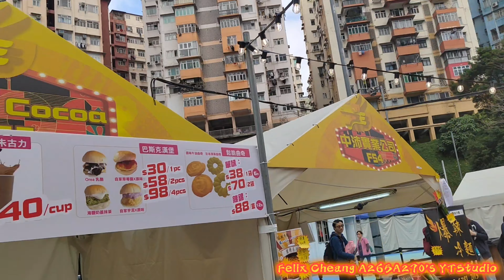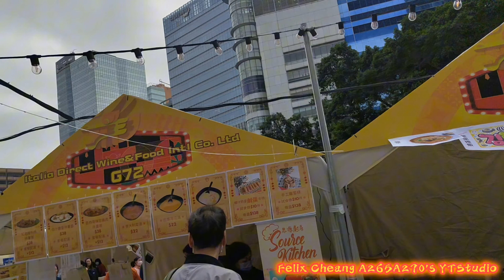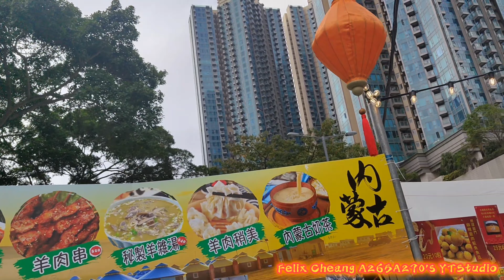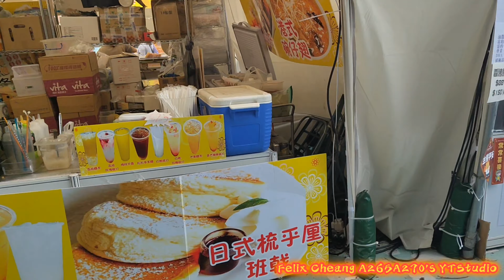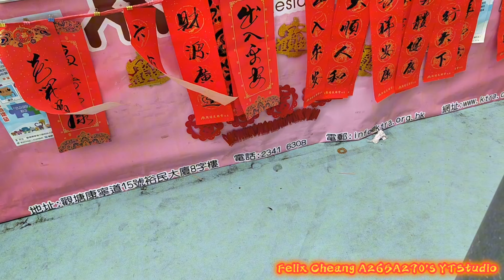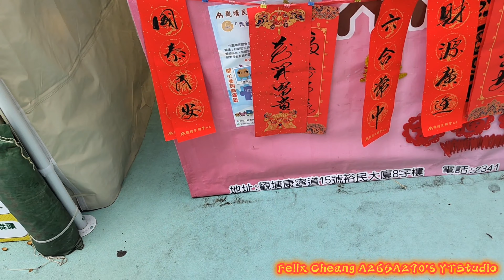[農曆新年花市嘅感覺]接近農曆新年去欣賞觀塘裕民坊嘅「龍騰觀塘新春夜市街檔」唔同市集及表演場地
即將嚟到農曆新年，本人就聽到我屋企人介紹我行觀塘區之前原本舊裕民坊嘅一個市集叫做「龍騰觀塘新春夜市街檔」，呢一個場地就係有好多唔同嘅市集有中式嘢食同埋蒙古奶茶港式食物同埋日本小食，加上對面就係有一個買水仙花、杜鵑花蝴蝶蘭作為要準備農曆新年慶祝嘅嘢，對於今次睇到呢一個新春夜市街檔入面真係有表演場地方便畀大家可以欣賞。